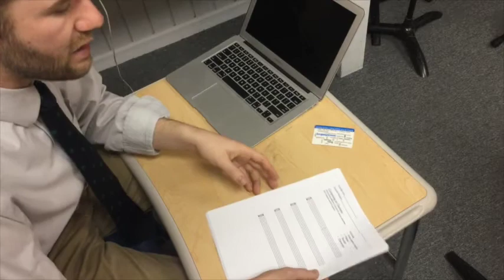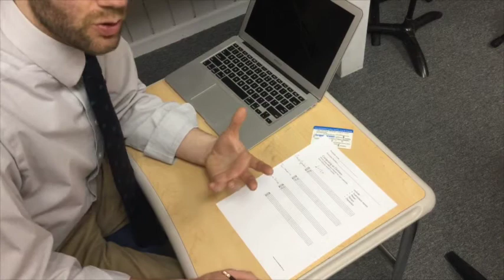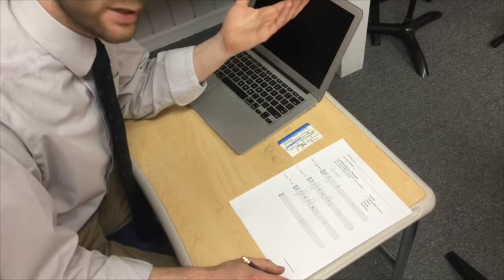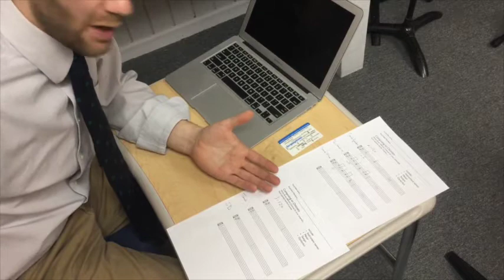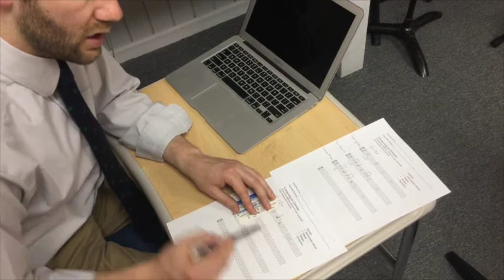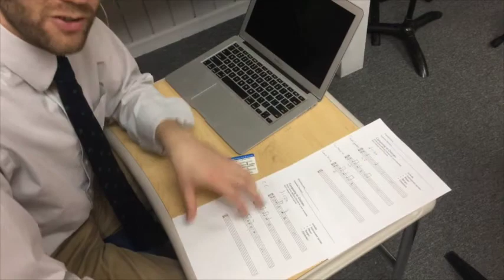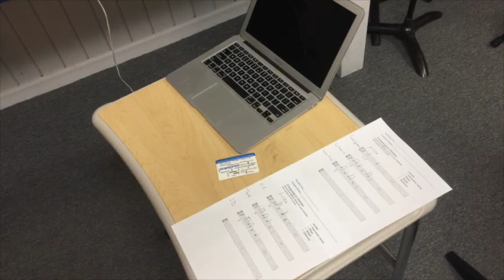Composing with an Ostinato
Mr. Fitzgerald walks us through step one of the project.